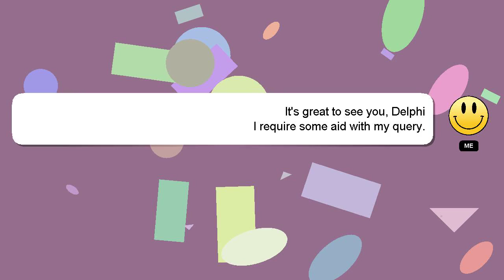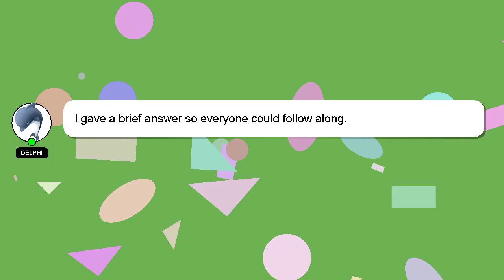How to organise kurtis in wardrobe?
A brief presentation of myself, Greetings, my name is Delphi. I am here to assist you in getting the answers you need. - How to organise kurtis in wardrobe?

Let me know if you have more specific questions or concerns by leaving a comment or starting a chat. Your answer will be recognized and valued, and I will 'heart' it to show my appreciation.

*2 What we are experimenting :*